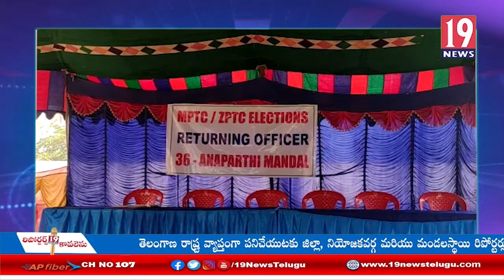హైకోర్టు స్థానిక సంస్థల ఎన్నికలను నిలుపుదల చేయడాన్ని స్వాగతిస్తున్నాంమాజీ ఎమ్మెల్యే నల్లమిల్లి:తూ.గో